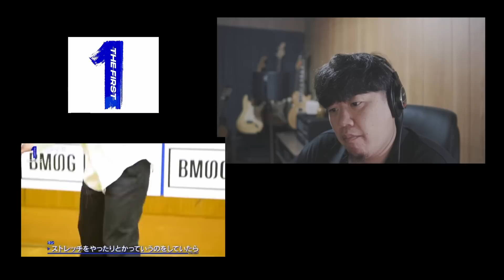【 #18-2 】THE FIRSTを知らなかった43歳、元バンドマンがザスト全話全初見リアクション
白石ひでのりのYouTubeチャンネル

現在はフリーの音楽家。猫3匹との日常です。

白石ひでのり
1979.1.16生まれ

ミニマリスト。ハイエンドな機材は使わず、低コストで技術と工夫でクオリティの高い創作活動を目指しています。皆さんと情報共有して意見やアドバイスをもらい、さらに質の高い作品を作っていきたいです。

撮影機材:
SONY ZV-E10
SIGMA 16m f1.4

ホストアプリケーション:
DaVinci Resolve